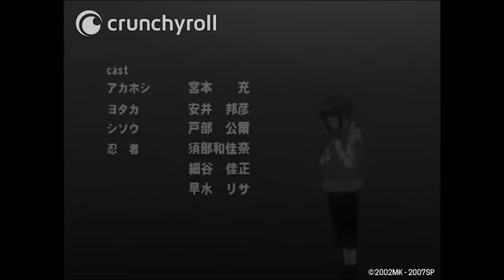Naruto - Ending 13 | Yellow Moon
Naruto ED 13 "Yellow Moon" by Akeboshi.

The Village Hidden in the Leaves is home to the stealthiest ninja. But twelve years earlier, a fearsome Nine-tailed Fox terrorized the village before it was subdued and its spirit sealed within the body of a baby boy.